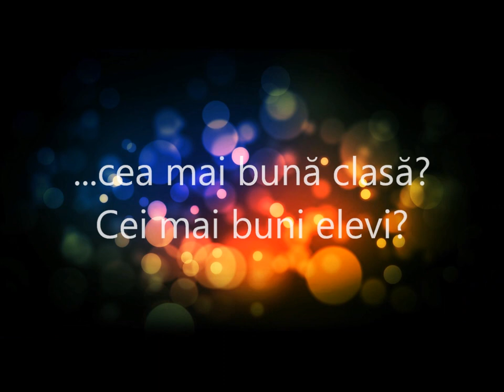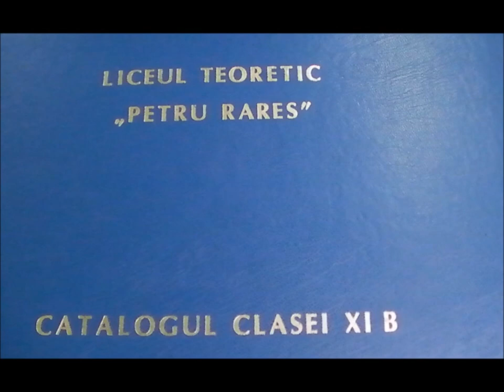Trailer UNȘPE B